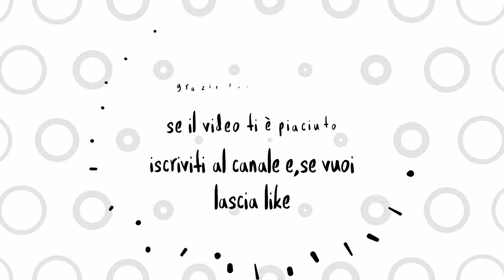Rally del ciocco 2019 show PS.8 Massasassorosso 2 CRZ